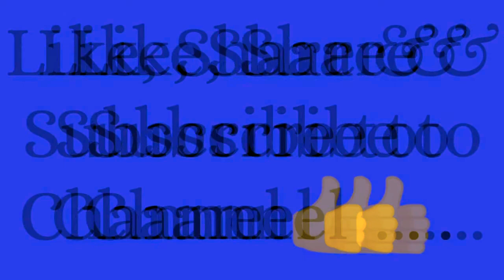Hindi_Shorthand_Dictation #5 | 160wpm Stenography Skill test ✍️...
Hello friends, Welcome to channel HSD Hub ✍️...

Referred by Deepak Prakashan ✍️...

State level exam, Parliament reporter, SSC exam, group C and  D, High Court Dictation .

80, 100, 120, 140 & 160 wpm High  speed dictation.

Steno
Stenography
Shorthand
Shorthand dictation
Dictation
Hindi dictation series
Shorthand dictation Hindi
Dictation matter